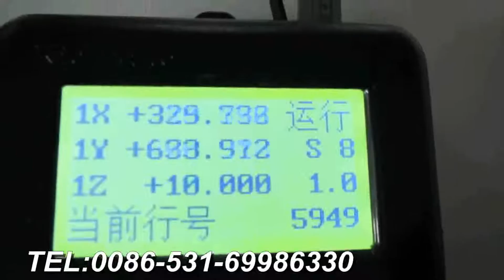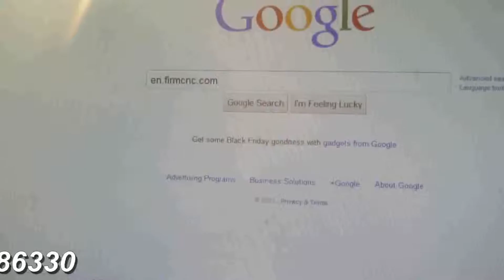jinan firm cnc router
Wood engraving and cutting, acrylic engraving and cutting